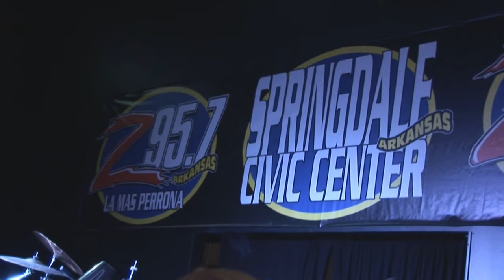DJ-GAMBO TRIBALEANDO EN ARKANSAS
ESTE VIDEO ES ALGO SENCILLO PERO QUE VALE MUCHO PARA NOSOTROS !NOS PREOCUPAMOS POR TRABAJAR Y NO POR SABER QUIEN ES MEJOR QUE NOSOTROS! PARA SER UN BUEN DJS ,HAY QUE SABER QUE SIEMPRE HAY ALGUIEN MEJOR QUE TU!NO SIEMPRE EL QUE GANA ES UN GANADOR ,HAY QUE SABER PERDER PARAPODER GANAR!DIOS LOS BENDIGA